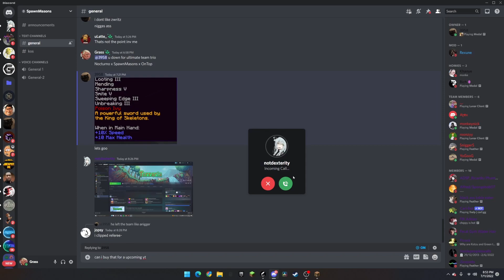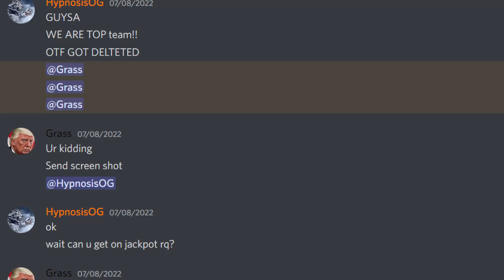how I took over jackpotmc...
Today I look into ways that I can take over the #1 spot on team top. My arch nemesis, Sm3k_, will hold me in a hard position.

Finding Who Blew Up My Minecraft Base will be hard. Maybe on Day 2 - We Raced To Circumnavigate The Globe In 100 Hours to find Grian. Grian and Mumbo Do American Accents whilst Grian explains Grian's 5 Tips For Landscaping.

orbital is bad...